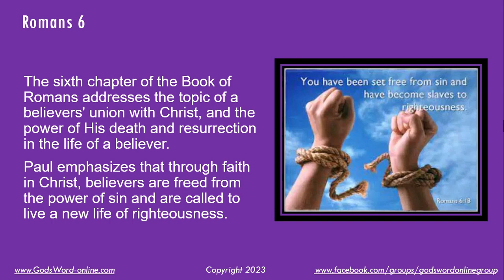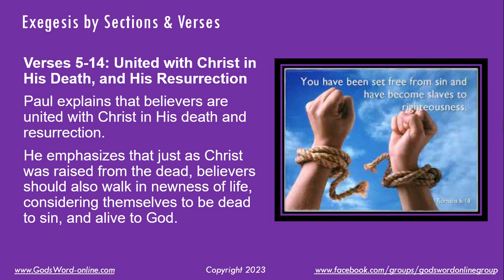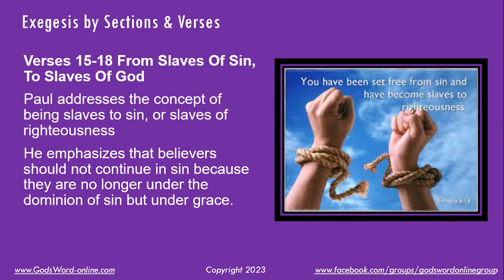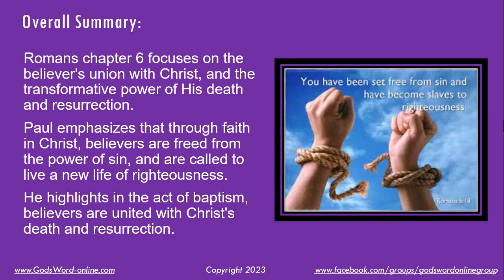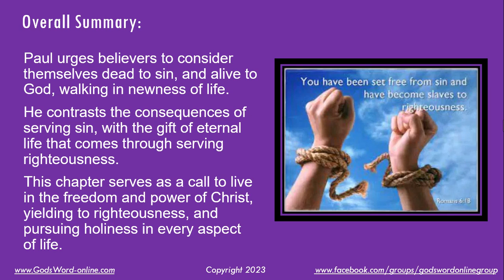Romans 6: Having Been Set Free From Sin, We Have Become Slaves Of God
Romans chapter 6 emphasizes believers' union with Christ, freedom from sin, and living a righteous life.
00:00 Believers are freed from the power of sin and called to live a new life of righteousness.
00:36 Believers are dead to sin and alive in Christ
01:12 Believers are united with Christ in his death and resurrection.
01:36 Present your members as instruments of righteousness and not of sin
02:13 Believers should not continue in sin because they are no longer under the Dominion of sin but under grace
02:40 Choose righteousness and be free from sin
03:10 The wages of sin is death but the gift of God is eternal life.
03:43 Believers are united with Christ's death and Resurrection